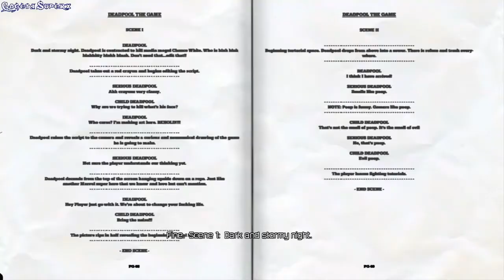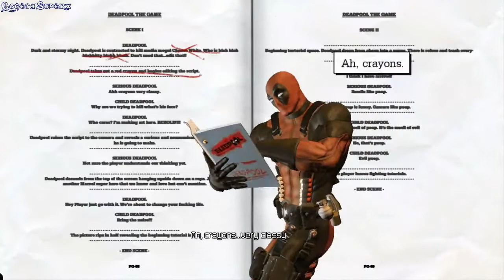Deadpool gameplay - GogetaSuperx